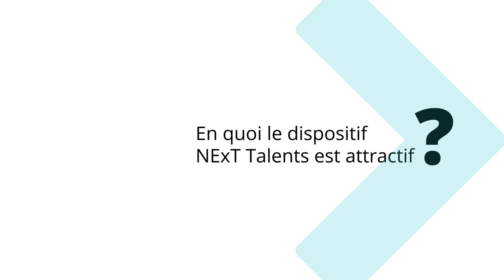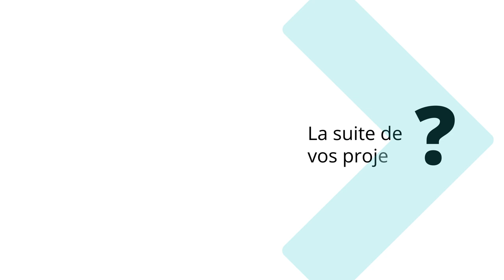Rencontre avec Vianney Delplace, NExT Junior Talent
Pour attirer de nouveaux profils, français et internationaux, l'initiative NExT a lancé le programme NExT Talents visant à identifier et attirer des chercheurs.e.s et enseignant.e.s chercheur.e.s  souhaitant rejoindre l'un des établissements fondateurs de NExT. Projet, Nantes, Programme NExT... chacun des lauréats nous parle de leur expérience. Rencontre avec Vianney Delplace,  chargé de recherche au laboratoire R-Mès  et lauréat d'un NExT Junior Talent.